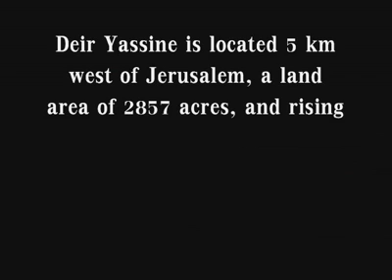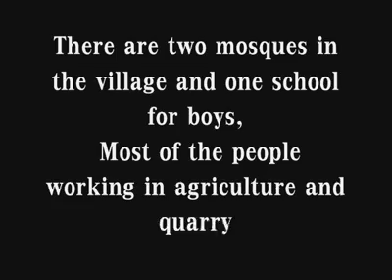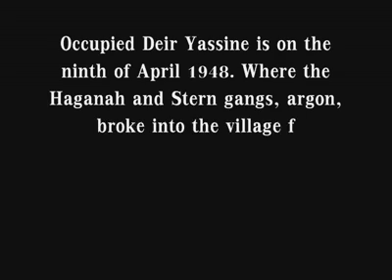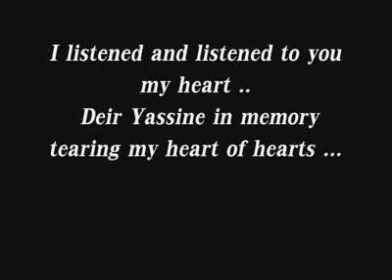Der yaseen 1948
Palestine Deir Yassin Massacre The Agony. Documentary دير ياسين